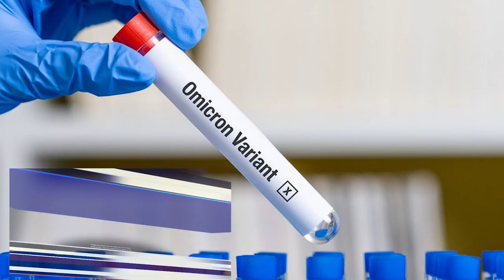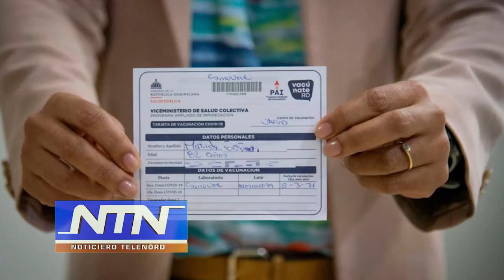Editorial de NTN: “El tsunami Òmicron”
Mientras el gobierno le abre la puerta de par en par para que circule el coronavirus, quiere empujar a la población hacia una cuarta dosis, cuando todavía no se alcanza la inmunidad de rebaño.

Exigir una tercera dosis cuando mucha gente no tiene la segunda, les replantea a las autoridades un cambio de estrategia.

Sale a flote la falta de liderazgo de las autoridades para motivar a la población a qué acuda masivamente a vacunarse.

Y lo más lamentable del caso es que nos enteramos que la òmicron está en la República Dominicana porque una pasajera llegó a Chile con la variante procedente del país.

Todo parece indicar que las estrategias de las autoridades le están fallando.

Y para colmo la tarjeta de vacunación los establecimientos no la están exigiendo porque las ventas se le cayeron.

Mientras la ola òmicron se mueve como un tsunami.

Ojalá que no arrastre con todo a las autoridades.